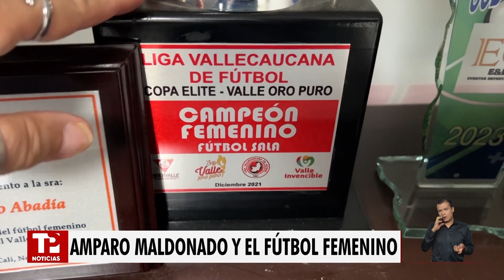Amparo Maldonado, pionera del fútbol femenino en Colombia |02.06.2024| TP Noticias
Deportes | En Colombia, una de las pioneras del fútbol femenino es Amparo Maldonado. Su legado se remonta a 1971, cuando participó como arquera en un partido exhibición en Cali, un evento histórico que marcó el inicio de los primeros torneos de alcance nacional en el país.

Hablamos con ella sobre su legado, su presente y el futuro de este deporte para las mujeres.